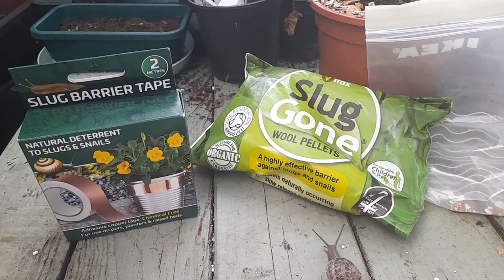Slug and Snail Experiment | Copper Tape | Egg Shells | Slug Gone | Perlite | Slugs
in this video we do an experiment with  garden snail to test items of slug prevention methods

check out the results

Chapters
00:00 intro
00:19 copper tape
01:00 egg shells
01:35 perlite
02:45 slug gone
03.36 beer trap

Please connect to Ray on the following.

📦📦📦 📦 Products used on the Channel -
If you would like to financially support our channel, you can shop through our Amazon affiliate link, which will earn us a small commission at no additional cost to you here:
Novelinks Photo Case 4" x 6" Photo Box Storage
Iconntechs Expandable Hose 50 ft
:Wolf Garten Garden Tiller
Spider Farmer SF100 Grow light
Solent White Garlic Bulbs
Sutton Broad bean
Pea Douce Provence
Cauliflower - All year Round
Senshyu Onion Sets